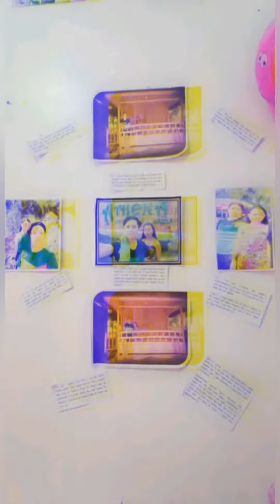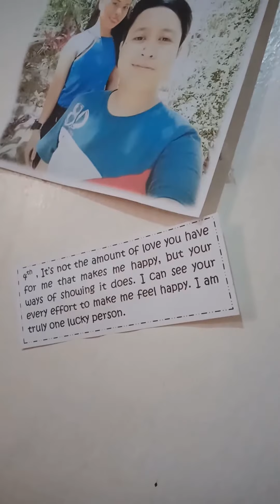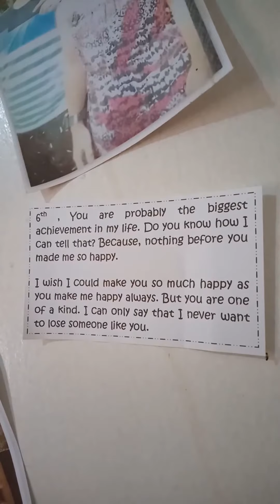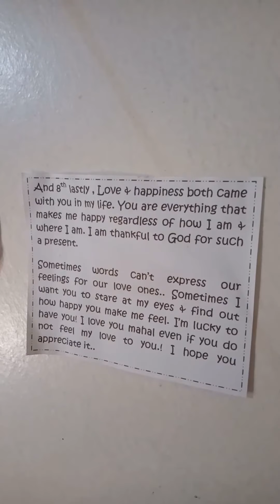Mahal ( mick) Effort 💕.